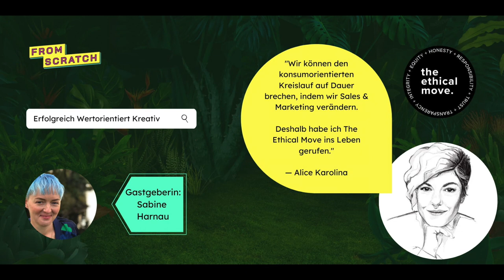Gerechtigkeit, Klima & kultureller Wandel: The Ethical Move | 4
Alice Karolina ist die Gründerin der internationalen sozialen Bewegung The Ethical Move.
Sie ist gebürtige Schweizerin und lebt heute auf Pender Island in Kanada. Beide Perspektiven prägen ihre Arbeit als Brand-Strategin für eine bessere Welt.

Ihr Anliegen:
"Mit 18 war ich mit wortwörtlicher Ungleichheit konfrontiert. Ich lebte damals in einer noblen Wohnanlage in La Paz (Bolivien) — nur ein paar hundert Meter vom Slum entfernt, abgetrennt  durch ein Stück Holz und eine bewaffnete Wache. Fast jede Nacht starben Menschen in Schlammlawinen, weil die Häuser der Reichen auf dem Hügel darüber zusammengepfercht waren.
Nach meiner Rückkehr aus Bolivien war mein Leben nie mehr dasselbe.
Anderthalb Jahrzehnte lang untersuchte ich alle möglichen Wege der internationalen Hilfe. Und musste mir eingestehen, dass die üblichen Hilfsaktionen wie ein neuer Brunnen, eine neue Schule oder ein neues Gemeindezentrum in einem armen Land das Problem nicht lösen.
Das einzige, was dauerhafte Veränderungen bewirkt, ist die Suche nach der Quelle der Ungleichheit. Wir müssen das System durchbrechen, das Hilfe überhaupt erst nötig macht.
Überraschung: Diese Quelle sind wir und unser unstillbarer Hunger nach mehr.
Wir mögen versuchen, unseren Konsumdrang zu bekämpfen ... doch wir wurden süchtig geboren. Wir wurden dazu erzogen, Dinge haben zu wollen. Denn zufrieden zu sein mit dem, was direkt vor uns liegt, bringt keinen Profit.
Und es ist so leicht, kommerzielle Wunschträume zu zaubern. Eine Prise Neid und ein wenig Dringlichkeit genügen, um uns zu willigen Konsument*innen zu machen. Man braucht sich nur anzuhören, welche Botschaften in der Werbewirtschaft kursieren: Je besser wir darin sind, die Psychologie und Neurologie der Menschen zu "hacken", desto besser fürs Geschäft.
Aber wir verlieren dabei aus den Augen, dass so vieles unendlich wichtiger ist als der Profit: Integrität, Vertrauen, Kreativität, Beziehungen, Gemeinschaft, unsere Gesundheit, die Gesundheit anderer. Wir vergessen, dass unsere Unersättlichkeit schlimme Auswirkungen hat. Und wir müssen uns dringend darauf besinnen, wenn wir eine gleichberechtigte Gesellschaft aufbauen wollen.
Wir können den konsumorientierten Kreislauf auf Dauer brechen, indem wir die Art und Weise, wie wir verkaufen, ändern. Deshalb habe ich The Ethical Move ins Leben gerufen. Selbst wenn diese Arbeit mein Leben überdauert.""
Alice Karolina hat also eine Menge Idealismus. Gepaart mit Wissen und Erfahrung, wie wir den nötigen kulturellen Wandel anstoßen können. Als Kreative kennt sie die Dilemmata rund ums wertorientierte Arbeiten aus eigener Erfahrung."

LINKS AUS DIESER EPISODE

Interview mit Sabine Harnau auf Moritz Orendts Blog: "Der Mensch ist wichtiger als der Verkauf"

RESSOURCEN

DER PODCAST “ERFOLGREICH — WERTORIENTIERT — KREATIV”
Deine Gastgeberin Sabine baut mit ihrem Team bei From Scratch die nachhaltigste Textagentur der Erde. Und hat selbst erlebt, wie hoffnungslos sich die Lage manchmal anfühlt.
In diesem Podcast bringt sie mutige Menschen zusammen, die wertvolle Einsichten und Tipps für die wertorientierte Arbeit mitbringen. Themen reichen von der zentralen Bedeutung von Gemeinschaft über die Transformation der Businesswelt bis zur authentischen Kund*innenakquise, und von Kapitalismuskritik bis zur Versprachlichung deiner Werte.

DIR GEFÄLLT WAS DU HÖRST?

Dieser Podcast wird produziert von Podcastliebe, deiner Full Service Podcast Agentur. Mehr dazu